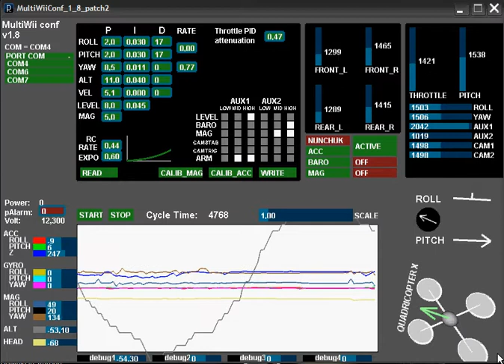Quadrocopter - MultiWii 1.8p2:Strange Baro readings w